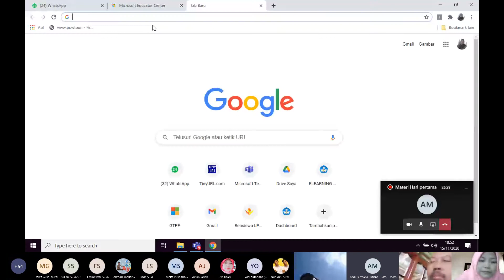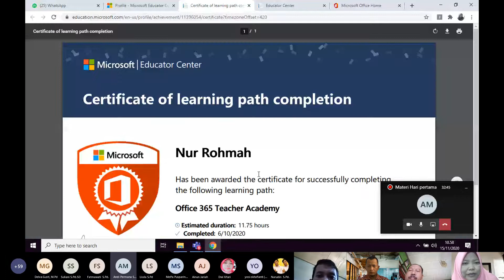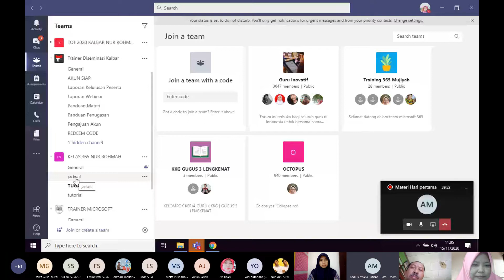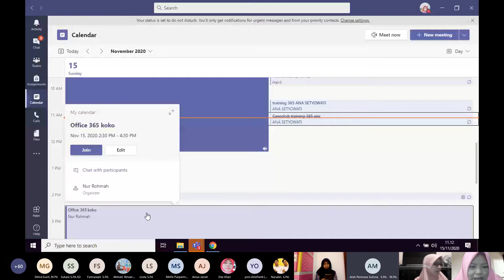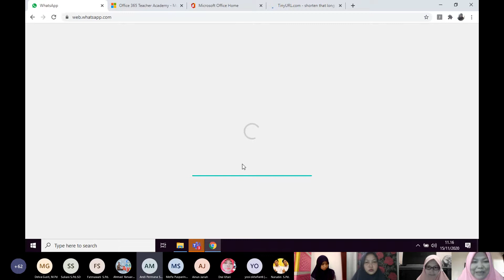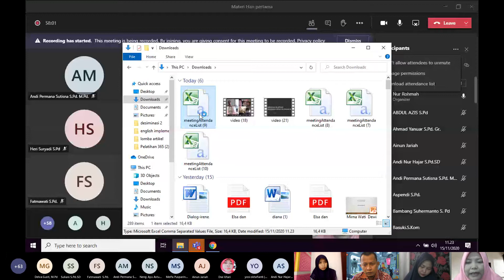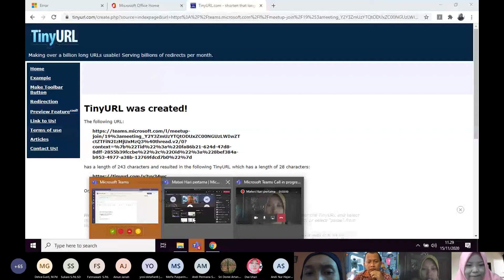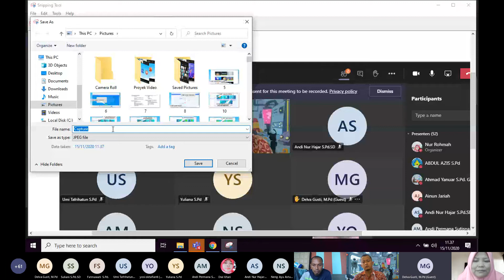Microsoft oofice 365 dan Teams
Materi pelatihan office 365 dalam pembelajaran tanggal 15 nopember 2020